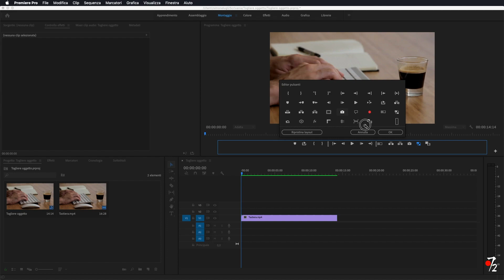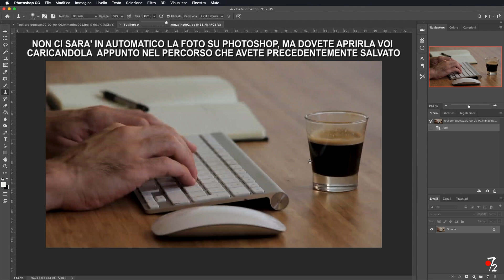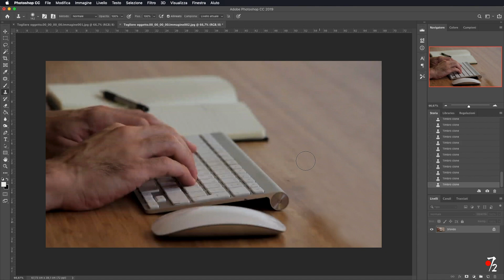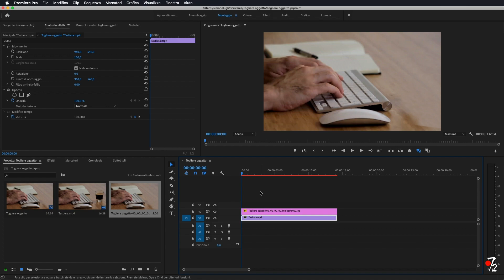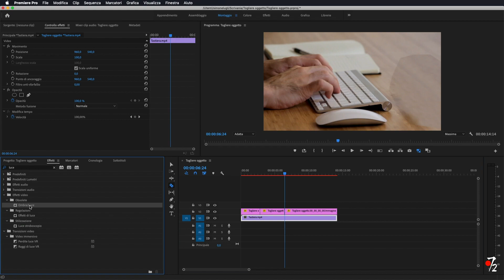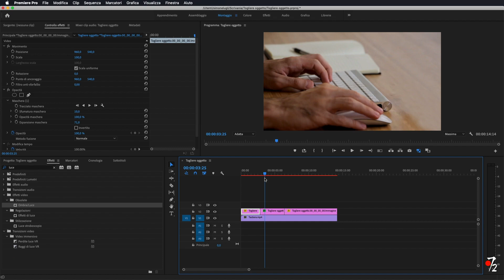Adobe Premiere Pro CC - Tutorial rimuovere oggetto in un video [ITA], Studio72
Come rimuovere in modo facile un oggetto o qualsiasi altra cosa in un video tramite Premiere e Photoshop.